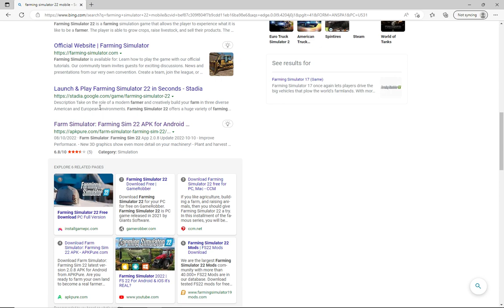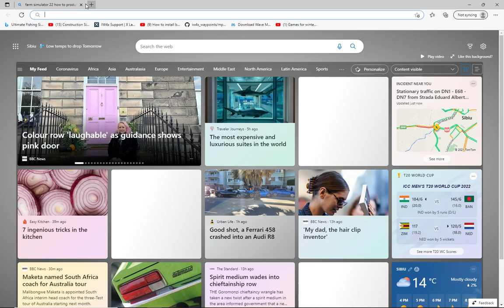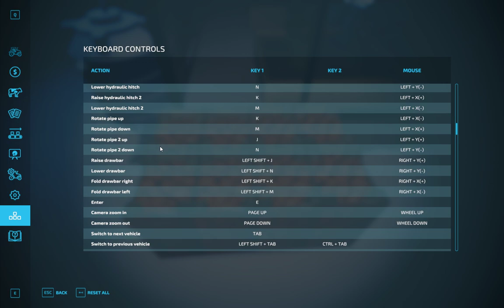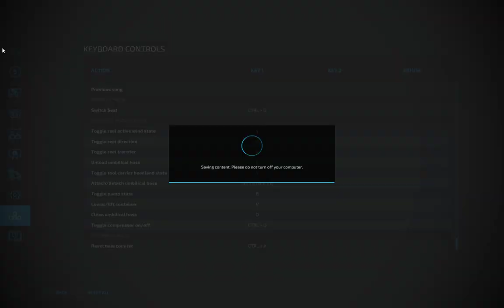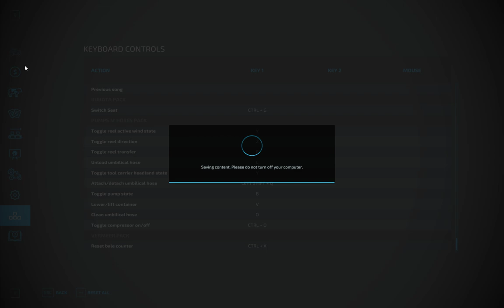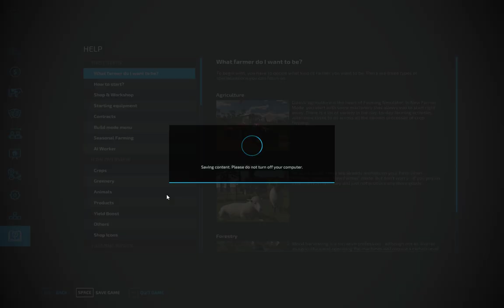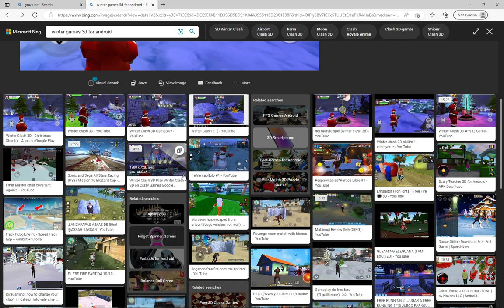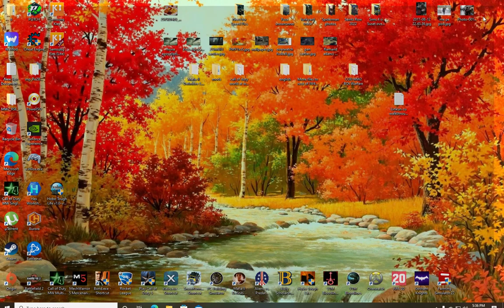Farming Simulator 22 - Rosii avem da unde sunt magazinele?(Xmas Event)